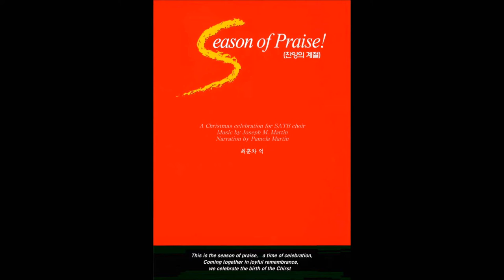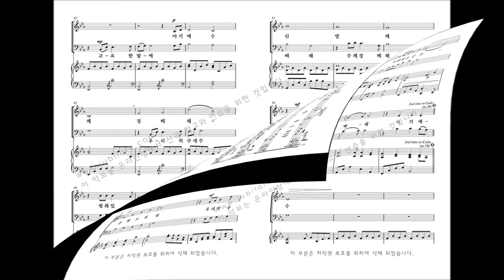[성탄절 칸타타] Joseph M. Martin '찬양의 계절' 04.아기 예수